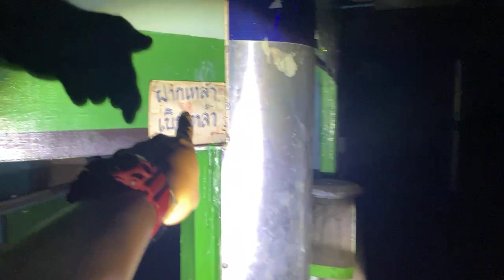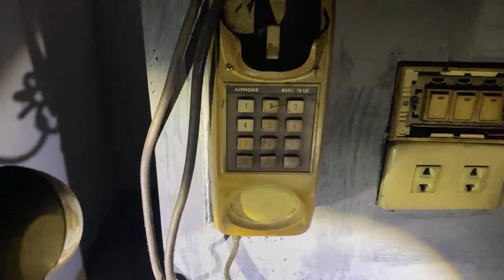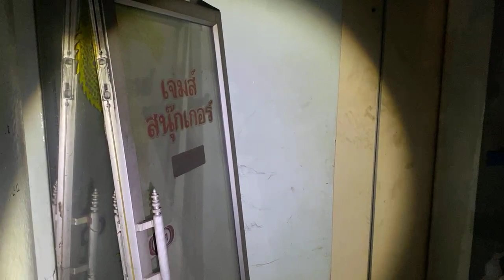คนเป็นผี EP.147 สนามยิงปืน (โลใหม่ไม่ซ้ำ)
นำทีมโดย. : น้องบี คนเป็นผี
                     เจ๊แทน ครอบครัวผี
                     พี่โก๊ะ ครอบครัวผี
                     พี่ต้อง ครอบครัวผี
                     พี่อะตอม ครอบครัวผี
                     ท่านผู้นำ(พี่เอก) เจ้าของเพจ คนเป็นผี คนเป็นผีV.2 มัดรวม
                     เฮียโอ รถลากผี
ถ่ายทอดสดผ่านทางเฟสบุ๊คช่องทางเพจ คนเป็นผี ทุกวันเสาร์-วันอาทิตย์ และ คนเป็นผีV.2ทุกวันอังคารเวลา3ทุ่มครึ่ง มัดรวมวันเสาร์ 20:00 วันพฤหัสบดี 22:30 เป็นต้นไป